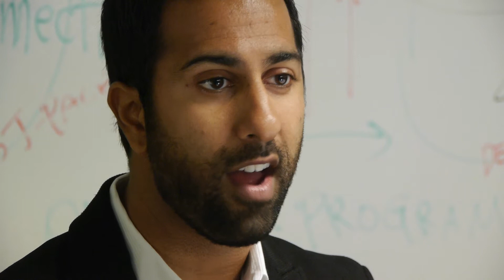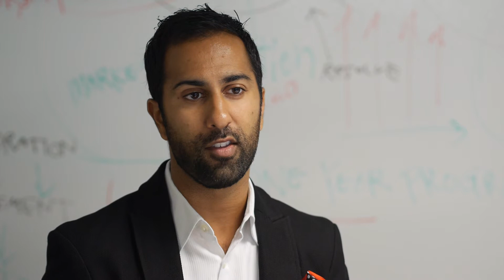SF Business Culture